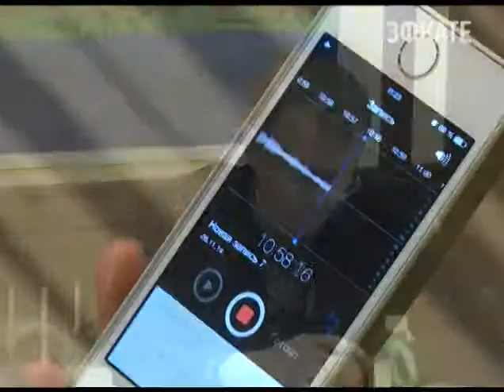Жителям ул. Ландышевая до сих пор не дали тепло. Новости 24 Сочи Эфкате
Отопительный сезон стартовал ещё 15 ноября, но батареи в доме по улице Ландышевая по-прежнему холодные. Вопрос сегодня подняли на краевом селекторном совещании, которое с главами всех районов по видеосвязи провёл губернатор Кубани Александр Ткачёв.
Сочи. Новости.
Телеканал Эфкате.